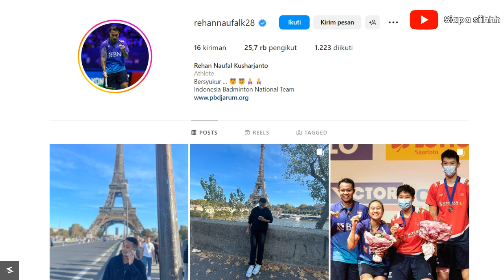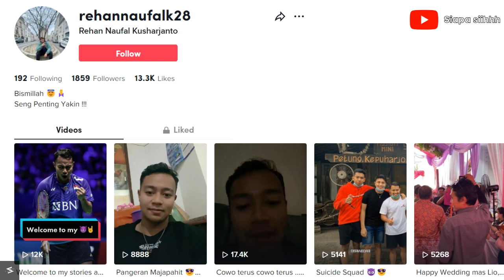Siapa Sebenarnya REHAN NAUFAL KUSHARJANTO | anak LEGENDA badminton KUSHARJANTO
Biodata dan Profil REHAN NAUFAL KUSHARJANTO | anak LEGENDA badminton KUSHARJANTO semi finalis ALL ENGLAND 2023
Biografi REHAN NAUFAL KUSHARJANTO | anak LEGENDA badminton KUSHARJANTO
Fakta Terbaru REHAN NAUFAL KUSHARJANTO | anak LEGENDA badminton KUSHARJANTO

Rehan Naufal Kusharjanto Saat ini sedang hangat dibicarakan dan sedang viral karena berhasil menembus Semi Final ALL ENGLAND 2023. Berikut kami sajikan biodata, profil, biografi, dan fakta terbaru dari Rehan Naufal Kusharjanto! Rehan lahir di Bekasi pada tanggal 28 Februari 2000. Ia merupakan anak dari pasangan Tri Kusharjanto kusharjanto dan Sri Untari, sang ayah rupanya sosok pebulutangkis legend Indonesia! Rehan Naufal Kusharjanto memiliki bakat yang diturunkan dari sang ayah yang dulunya seorang atlet bulutangkis di sektor ganda campuran dan ganda putra. Sedangkan ibunya, Sri Untari merupakan mantan pemain Pelatnas PBSI.

Terimakasih Sejuta